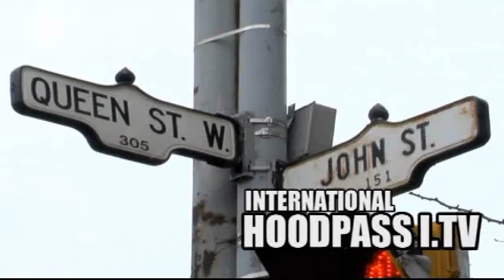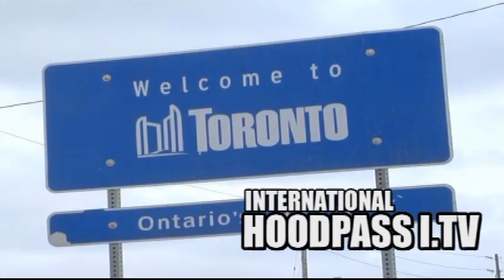"Famous" The 4th Biggest City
They say he may be Jay Z GHOST WRITER.